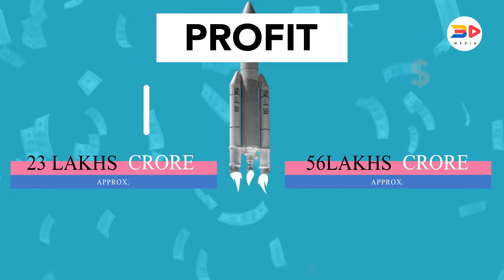"10% RICH people have 45% PROPERTY In India !" | 3d Media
1. Mukesh Ambani - $102 billion
The wealthiest person in India, Mukesh Ambani of Reliance Industries occupies the Tenth slot in the world’s richest persons’ list. Mukesh Ambani has a net worth of $102 billion. Much of Mukesh’s wealth ensues from the petrochemicals and oil and gas businesses built by his father Dhirubhai Ambani ⁠— a business icon in his own right— but Mukesh is pivoting to more consumer-facing businesses like telecom and retail. Reliance Jio is one of the largest telecom networks in India today and has already raised over $20 billion in recent months and the next leg of fundraising will be for retail.
2. Gautam Adani - $71.7 billion
Gautam Adani’s net worth as per the latest forbes records is $71.7 billion. He is the Second richest person in India and ranks 15 on the list of the world’s richest. Apart from Mundra Port, the largest in India, his wealth-generating portfolios include a range of commodities, power generation including renewable energy (like solar farms), and transmission to name a few.

3. Shiv Nadar - $31.5 billion
With his $31.5 billion estimated net worth, Shiv Nadar ranks as the third richest person in India. HCL Technologies founded by him is a (₹) 274826 crore (market value) company and one of the largest software services exporters in the world today. With its presence in over 45 countries on the globe, HCL Technologies makes Shiv Nadar claim the 41th slot in the list of world’s richest persons.

4. Radhakishan Damani & Family - $ 22.1 billion
Radhakishan Damani’s net worth of $22.1 billion, which makes him the fourth richest person in India today. He occupies the 101 position in the global rich list. Radhakishan Damani is a veteran Mumbai stock market investor who founded the supermarket chain DMart which went public in 2017, and eventually went on to be the world’s most-valued retail chain for its unique model that makes the holding company Avenue Supermarts more profitable than many of its peers.

5. Savitri Jindal & Family - $18.6 billion
Standing at the 106th position in the world and the richest woman in India is Savitri Jindal, the 70-year-old chair of a multibillion dollar conglomerate, who's worth $18.6 billion. India's women billionaires also include the heads of pharmaceutical, software, and consumer goods companies.

6. Cyrus Poonawalla - $18.2 billion
Ranked as the 6th wealthiest person in India, Cyrus Poonawalla has a net worth of $18.2 billion. He founded the Serum Institute of India in 1966 and it is today the largest producer of vaccines for measles, influenza and polio. At present, the company is also co-developing two vaccines for COVID-19 and has a significant lead over other similar researches that are underway. In the world’s wealthiest persons list he ranks in the 110th position.

7. Lakshmi Mittal - $ 17.6 billion
The Chairman and CEO of ArcelorMittal, Sunil Mittal has a net worth of $17.6 billion and ranks as the Seventh richest person in India. His wealth status positions him in the 115 place on the world’s richest persons list. He is known for turning sick steel producing companies into profitable ventures across the world. He most recently bagged the bankrupt Essar Steel in India, which was owned by the Ruia family.

8. Kumar Birla - $16.1 billion
Standing at the 131th position in the world’s richest persons’ list, Kumar Birla has a net worth of $16.1 billion, which makes him the Eighth wealthiest person in India. The head of Aditya Birla Group which he inherits for the fourth generation in row, his group is concerned with producing cement and aluminum alongside retail, telecom and financial services.

9. Uday Kotak - $16.1 billion
The founder of Kotak Mahindra Bank, Uday Kotak, occupies the fifth position on the list of India’s richest. With a net worth of $16.1 billion, Kotak takes 132nd place on the world’s richest persons’ list.

10. Dilip Shanghvi - $14.4 billion
The tenth richest person in India is Dilip Shanghvi whose latest net worth is $14.4 billion. The founder of Sun Pharma, Dilip Shanghvi has turned his firm into the largest player in the manufacturing of specialty generic drugs. He has also invested in energy and oil ventures. On the world’s richest persons’ list, he ranks in the 146th position.

Courtesy - Aaj Tak
Anchor - Sahil Vyas
Shoot/Editor- Priyank